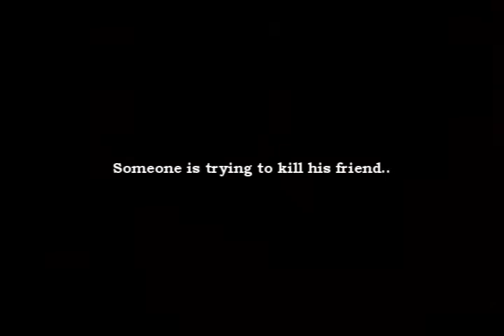1/2 teaser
cast: Lau Hoi B, Jayson Lau, Jessica Tsang, Gregory Lee, Cherry Chow, Vivian Lo, Garis Iu, Iu La Yin

Tagline: A man trying to save his friend's life from being killed by someone